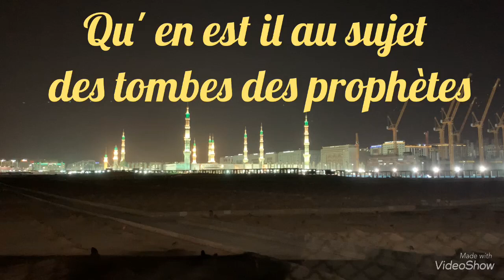Qu' en est il au sujet des tombes des prophètes